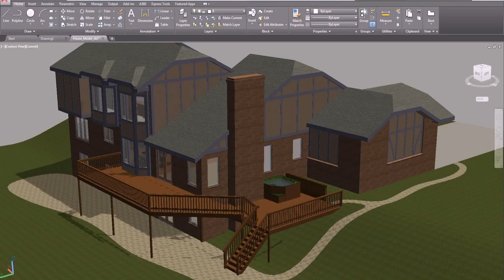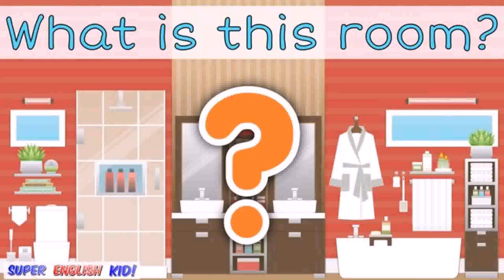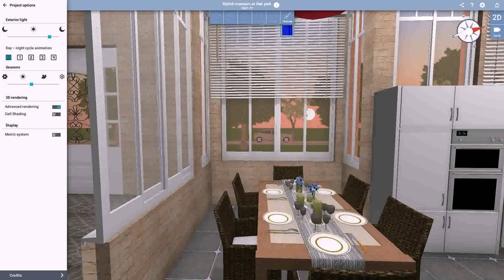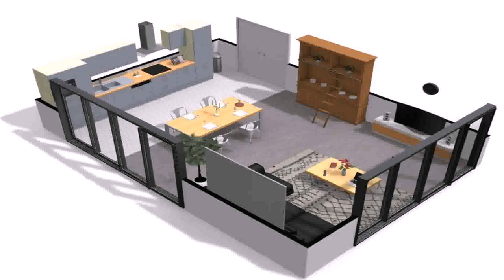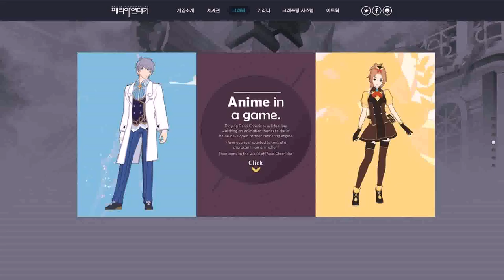Design A House Online Game In English - Gif Maker DaddyGif.com (see description)